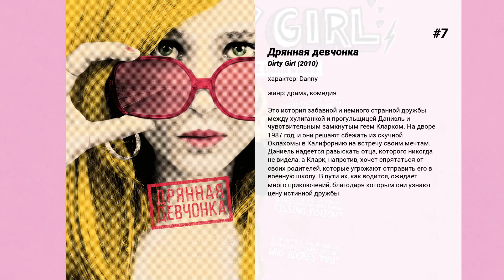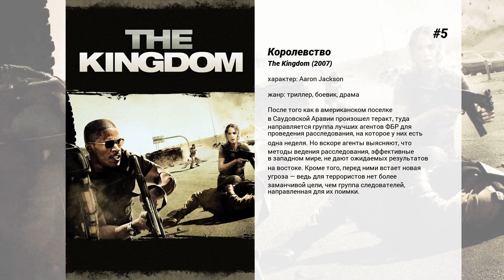Лучшие фильмы Tim McGraw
9. Четыре рождества
Влюбленная пара, Брэд и Кейт, пытаются встретить Рождество вместе со своими родителями, но дело осложняется тем, что и его, и ее родители в разводе, поэтому им нужно за один день успеть в четыре разных места…

8. Земля будущего
Связанные общей судьбой, талантливая девушка-подросток с невероятной тягой к новым знаниям и бывший гений-изобретатель, переживший разочарования и крах своих иллюзий, отправляются сквозь пространство и время в полную опасностей миссию, чтобы раскрыть секреты таинственного места, которое существует в их общей памяти под названием 'Земля завтрашнего дня'.

7. Дрянная девчонка
Это история забавной и немного странной дружбы между хулиганкой и прогульщицей Даниэль и чувствительным замкнутым геем Кларком. На дворе 1987 год, и они решают сбежать из скучной Оклахомы в Калифорнию на встречу своим мечтам. Дэниель надеется разыскать отца, которого никогда не видела, а Кларк, напротив, хочет спрятаться от своих родителей, которые угрожают отправить его в военную школу. В пути их, как водится, ожидает много приключений, благодаря которым они узнают цену истинной дружбы.

6. Я ухожу – не плачь
Cобытия развиваются вокруг молодого восходящего певца Бо, который увлекается кантри-певицей Келли Кантер, чья слава уже несколько померкла. Они вместе с менеджером, и по совместительству, мужем певицы Эдом, а также прекрасной поп-дивой Чилес Стэнтон отправляются в турне, пытаясь возродить былую популярность. Но романтические хитросплетения и старые грехи угрожают разрушить жизнь каждого из героев.

5. Королевство
После того как в американском поселке в Саудовской Аравии произошел теракт, туда направляется группа лучших агентов ФБР для проведения расследования, на которое у них есть одна неделя. Но вскоре агенты выясняют, что методы ведения расследования, эффективные в западном мире, не дают ожидаемых результатов на востоке. Кроме того, перед ними встает новая угроза — ведь для террористов нет более заманчивой цели, чем группа следователей, направленная для их поимки.

4. Флика
Они встретились на просторах дикой природы — 16-летняя Кейти и 2-летняя дикая лошадь. Они внешне такие разные: человек и животное, но внутренне они очень схожи. Гордые, независимые, жизнелюбивые, стремящиеся к свободе. Они могут простить обиду и боль, но не предательство. Чистота их искренних отношений порождает настоящую любовь, идущую от силы духа.

3. В лучах славы
'В лучах славы' — это хроники сезона 1988 года из жизни компании храбрецов — 'Permian High Panthers' — самой успешной футбольной команды в истории Техаса. Молодые участники команды воспринимают каждую игру как шанс вырваться из своего маленького городка, как мимолетную мечту о звездной славе, вершин которой они могут достичь уже к своему 18-летию.  В картине нарисован яркий и выразительный образ Одессы и похожих на нее городишек, разбросанных по всей Америке, где во время осеннего сезона один раз в неделю сам городок и все надежды его обитателей оживают под манящими пятничными ночными огнями.

2. Хижина
Мистические события происходят в судьбе главного героя, переживающего трагедию. Он получает личное приглашение встретиться с самим Всевышним в очень уединенном месте…

1. Невидимая сторона
Реальная история игрока в американский футбол команды Baltimore Ravens Майкла Оэра. Оставшийся без крова молодой афроамериканец взят под опеку зажиточной семьёй. Жизнь в новом окружении полностью меняет судьбу замкнутого подростка, помогает реализовать свой потенциал. Поступив в университет штата Миссисипи, он играет в студенческой команде и познаёт скрытую сторону спортивной игры, учится стратегии и тактическому анализу. Знание того, что в игре зачастую именно мозг побеждает мускулы, вскоре поможет попасть Майклу в профессиональную лигу.